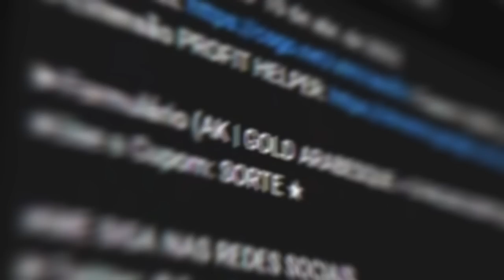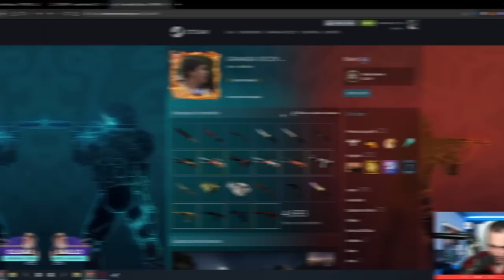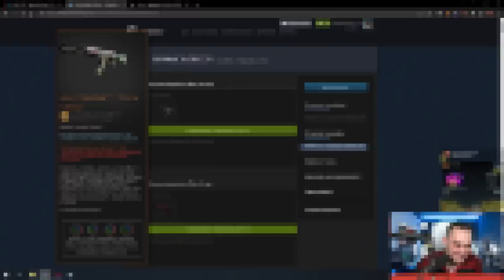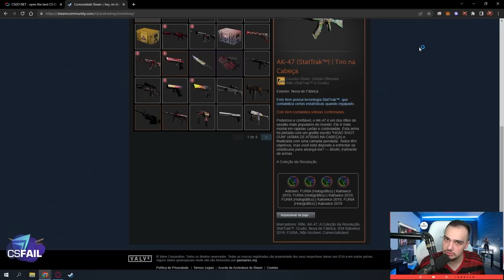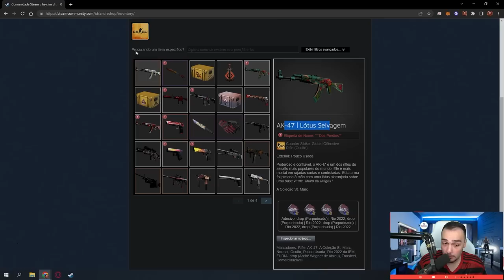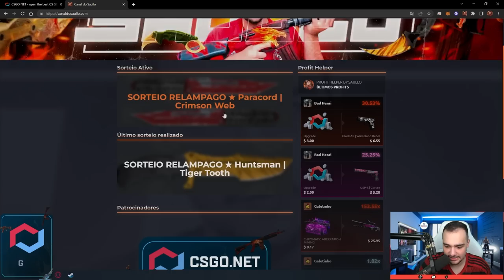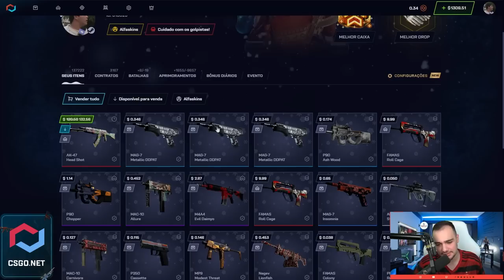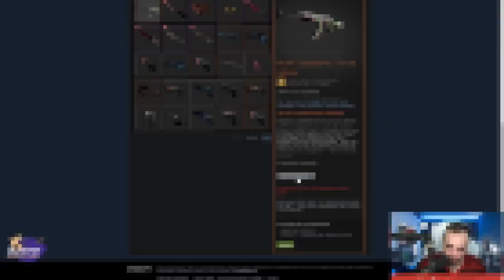Minha AK será usada pela FÚRIA no ÚLTIMO MAJOR de CSGO